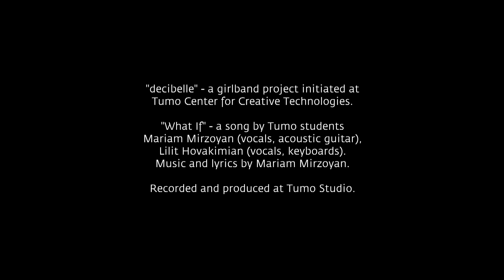Tumo Sessions || Episode 2 || Decibelle || 2014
2014, Tumo Sessions. Episode 2: Girlband project "Decibelle" - What If. Tumo Center for Creative Technologies "What If" - Mariam Mirzoyan (vocals, acoustic guitar), Lilit Hovakimian (vocals, keyboards). Music and lyrics by Mariam Mirzoyan. Recorded and produced at Tumo Studio. Filmed by Zareh Amirbekian. Audio and video production by Aram Rián.

"Decibelle" recruitment is open for Tumo's girl students. See requirements in the announcements section of Tumo World.

"What If" Lyrics:

what if we knew what was right,
found a cure when feelings died,
never had to lie and keep the truth inside?
what if words could fix the broken?
there would be none left unspoken.
what if we received the answers to the tears we cried?

what if we start all over?
what if we change it all?
it doesn't have to be a mind blower -
just something small.

what if hopes could be restored,
dreams reborn and fears ignored?
what if happiness was just a smile away?
could there be love, true and pure,
in our hearts, safe and secure?
would we get the bright tomorrow we portrayed?

just something small.

in any hopeless case
take a leap of faith.
reach up to the sky and turn your world around.
dreams and facts don't always match,
but don't be scared to start from scratch,
ever mindful it's the little things that count.

just something small.